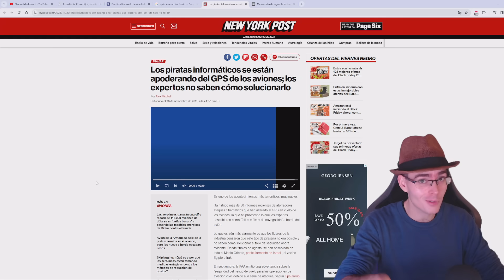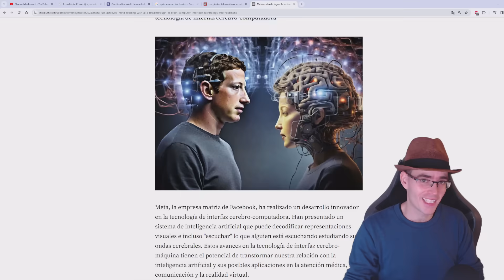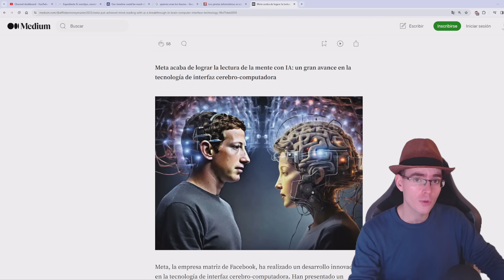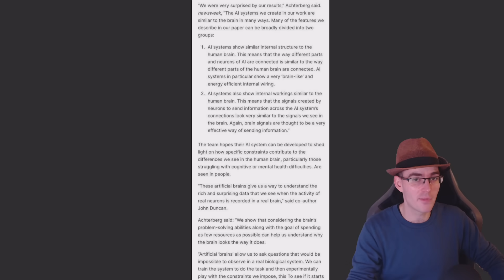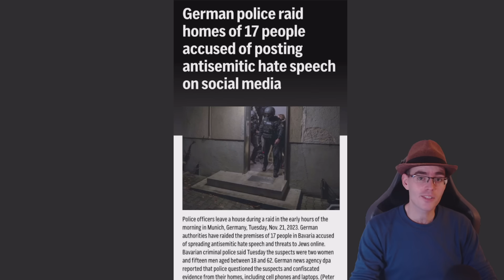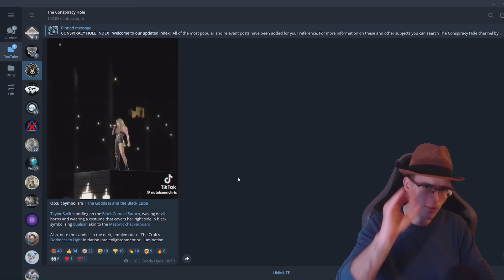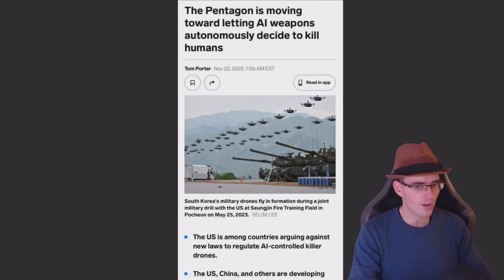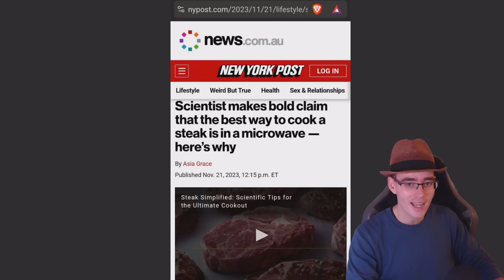NOTICIAS INCREÍBLES ESTO YA NO HAY POR DÓNDE COGERLO